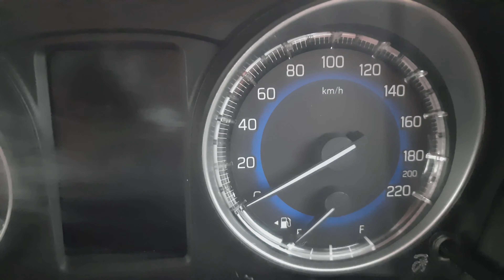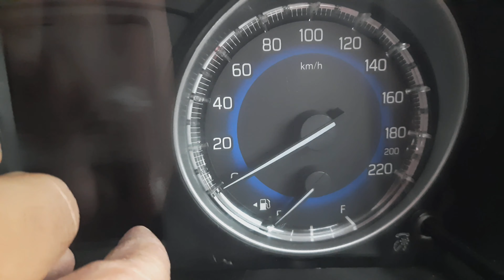How to know petrol/ diesel tank opener side in car ?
In this video you will know that where is your petrol /diesel lid opener in car .
Maruti cars have in left hand side
Tata cars have in left hand side except tata harrier in right side
Honda car have in left hand side
Hundai cars have in left hand side
Toyota cars have in left hand side
Ford cars have in left hand side
Nissan cars left hand side
Mahindra cars have in left hand side except bolero in right side